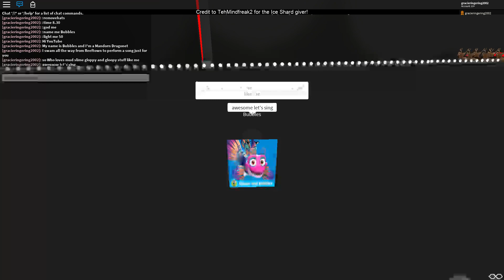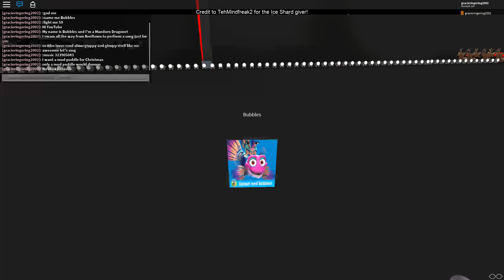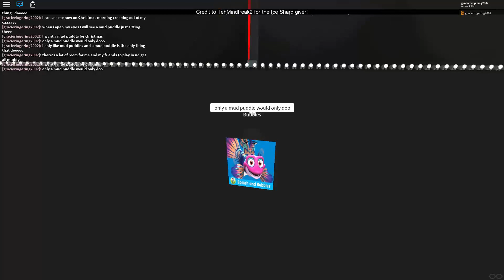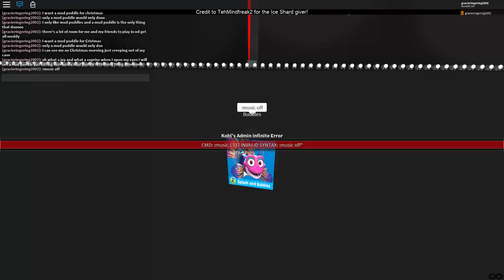I want a Mud Puddle for Christmas parody done by Bubbles the Mandorn Dragonet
This is a Christmas Parody your going to love it so much that you might wanna sing it